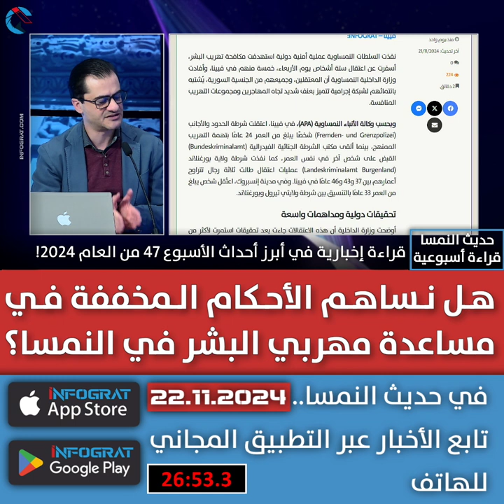هل نساهم الأحكام المخففة في مساعدة مهربي البشر في النمسا؟